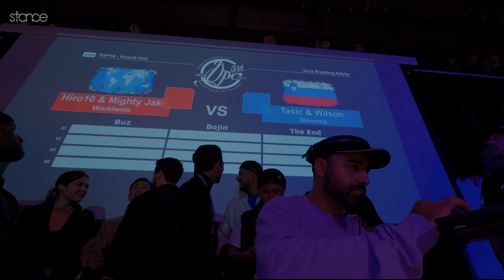Tasic & Wilson vs. Formless Corp (Mighty Jake & Hiro10) | 1/8 FINAL | DPC JAM 2023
DPC Jam 2023 1/8 Final

Winner: Formless Corp (Mighty Jake & Hiro10)

Judges:
The End, Bojin, Buz

Host
Godfather

DJ's:
JonKwizera
Catch
OB One

Filmed by Stance

 / stance

Partners:
Rabanne
Nikon
25hours Hotel
GZ Heuried
Havana Club
Red Bull
Formlesswear
MOAthletics
Massband
Content Creators
Chris Hart
Swisslos
Kanton Zürich Sportamt

 / dpointccrew